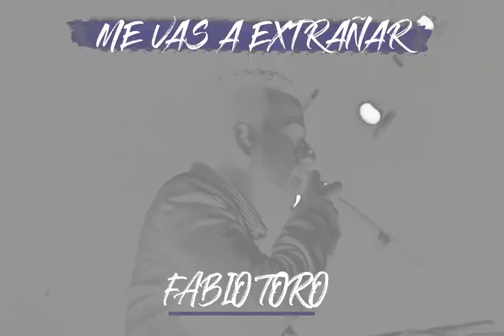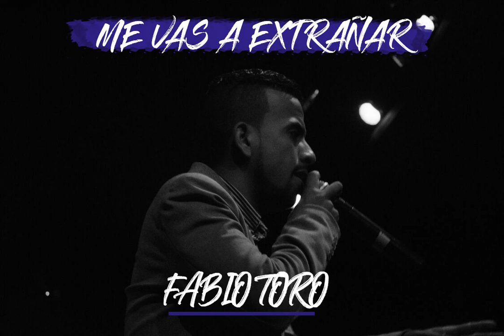Me Vas A Extrañar - Fabio Toro.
Lo nuevo de Fabio Toro.